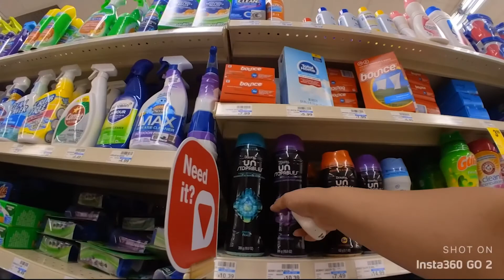【アメリカ生活🇺🇸 毎日Vlog ハワイ編🌺 第809話】「今日も天気が良くて気分ノリノリ🕺🎶 ぶっ飛び旅行歴✈️」ワイキキビーチ🌴 ホールフーズ🛒 薬局💊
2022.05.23 🌺  New York & Hawaii Lifestyle Vlog! 毎日アンテナ発信中📡

00:00 ハイライト
00:54 今日のお散歩 カカアコ周辺＆語学学校へ行ってきます♪
02:32 アラモアナセンターに寄り道しながら今日でのぶっ飛び旅行歴についてw
05:00 ロングスドラッグストア
06:49 ホールフーズに幻のチェリーを買いに行ったけど・・・・泣
11:00 今日のお散歩 ワイキキ周辺＆仕事へ行ってきます♪
17:00 ワイキキビーチ♪
20:26 明日の予告

・Kaka'ako（カカアコ）
・Ala Moana Center（アラモアナセンター）
・Longs Drugs（ロングスドラッグストア）
・Whole Foods Market Queen（ホールフーズマーケット）
・Royal Hawaiian Center（ロイヤル ハワイアン センター）
・Inter National Market Place（インターナショナルマーケットプレイス）

1. Bird Of Figment feat. Cody Francis / Beauty In The Mundane
2. Victor Lundberg / Written In Stone
3. Victor Lundberg feat. Cody Francis / Ribbon Of Silk
4. Bothnia / Wrong Side of the Mountain.
5. Siine feat. Frank Moody / Dance This Night Away
6. Nashional / Oh Ah Uhm

また明日♡

2018年冬、米国永住権グリーンカードに当選し、日本からニューヨークへ移住。
2021年秋、ハワイにも家を構え２拠点生活を開始しました。